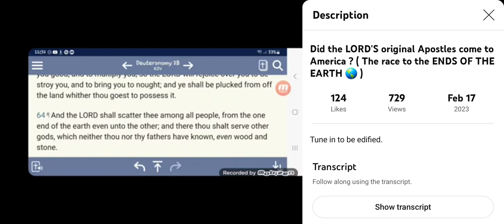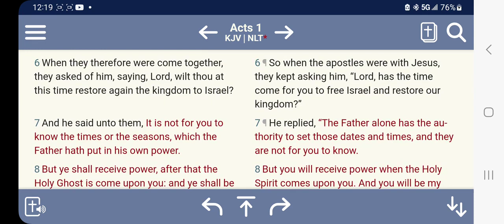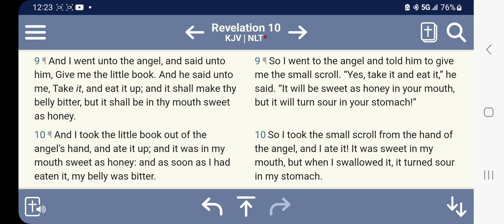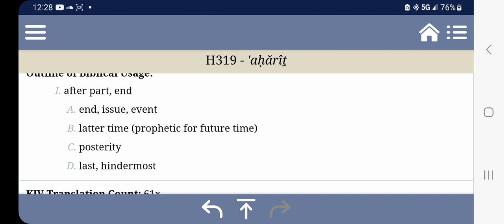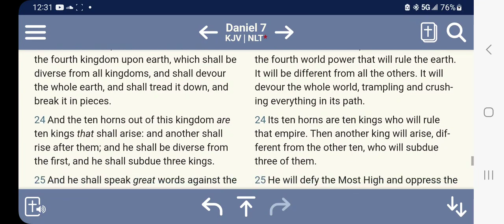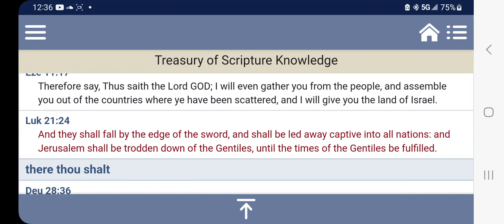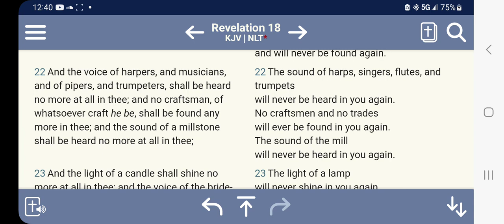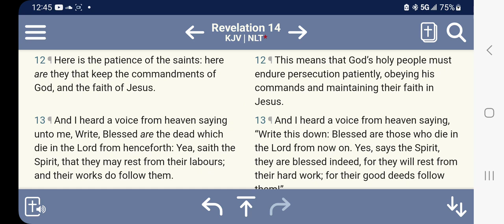Re Did The Original Apostles Come To America?